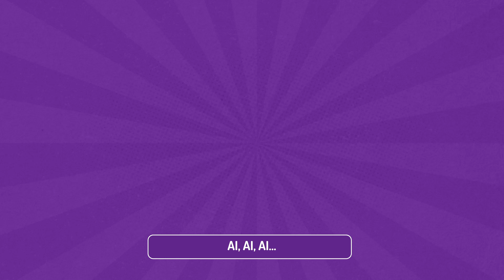HumAIns take the leads to sales without the risk of human error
Having more people working on the lead to sale process means more coverage, but also a larger room for error. If just one person makes a mistake in that chain the customer is the one that pays the price of disjointed communication.

HumAIns reference your client's status instantly, and makes sure communication never gets dropped. This is just a peak into their specialized personalities!